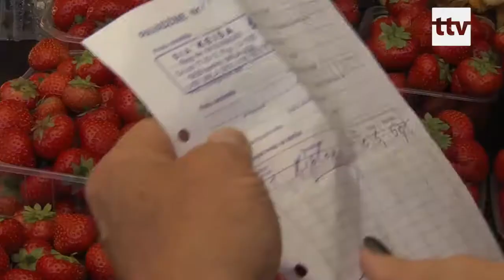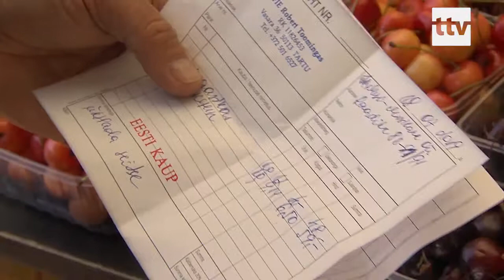18.07.2019 - Maaeluminister ja ametnikud tegid Balti jaama turul ootamatu reidi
Kontrolliti marjade -eeskätt maasikate- päritolu. Kaameraid nähes kadusid nii mõneltki letilt sildid, millel kirjas Eesti maasikas.